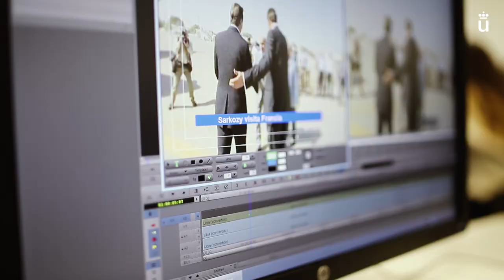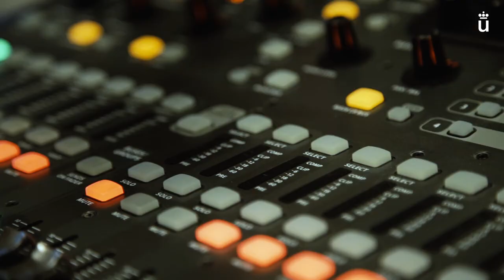Facultad de Ciencias de la Comunicación (FCCOM)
Promocionales Escuelas y Facultades - Facultad de Ciencias de la Comunicación (FCCOM)

Presentación de la Facultad de Ciencias de la Comunicación (FCCOM)
+ info:
urjc.es/fccom